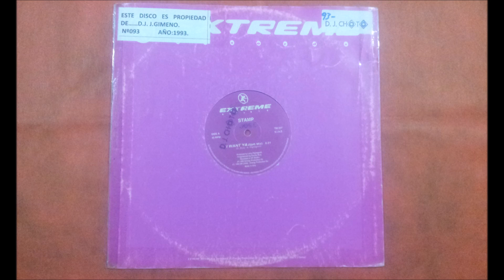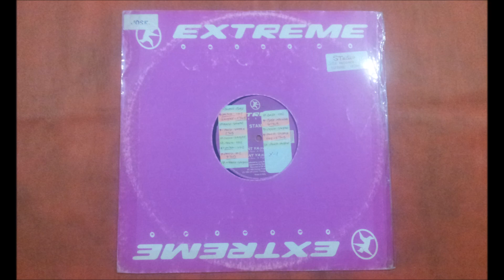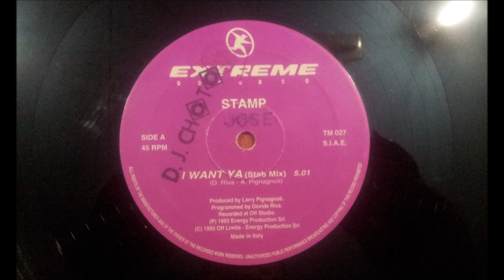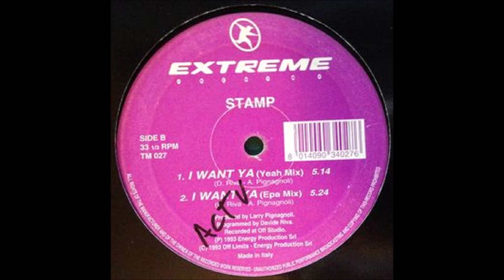STAMP.(I WANT YA.(STAB MIX.)(12''.)(1993.)